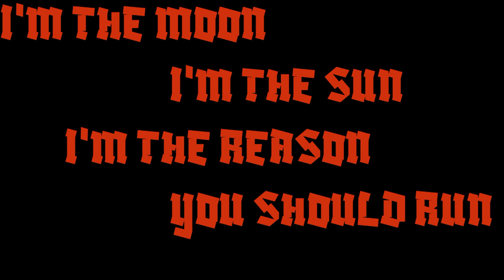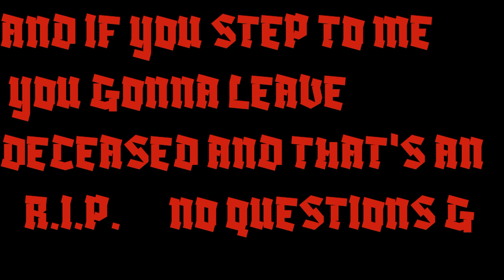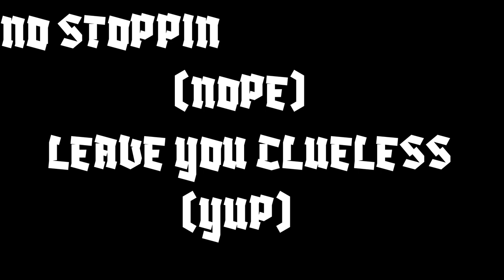Oh So Foolish - TNT - Lyric Video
WE THE SHIT N THAT'S THAT!